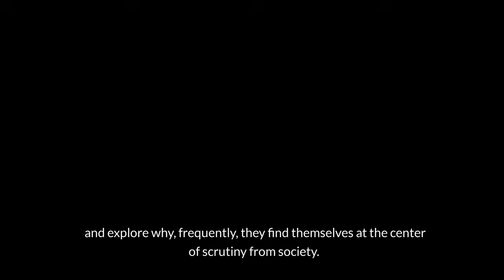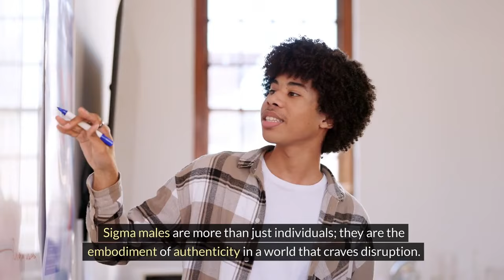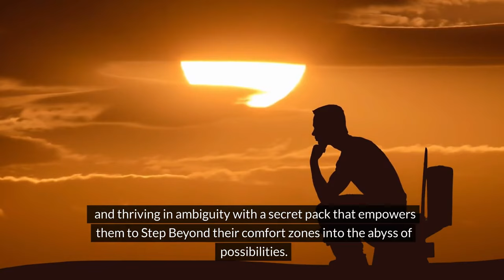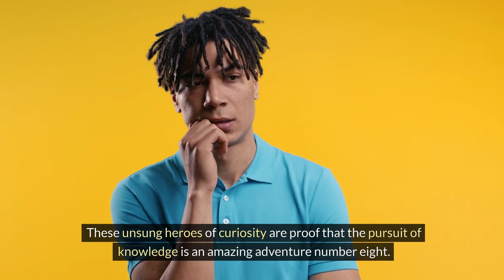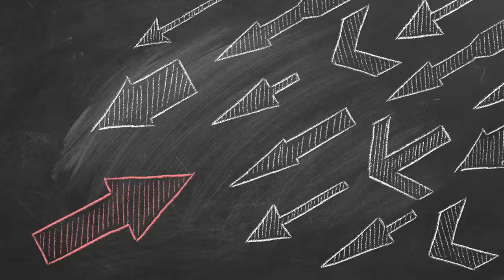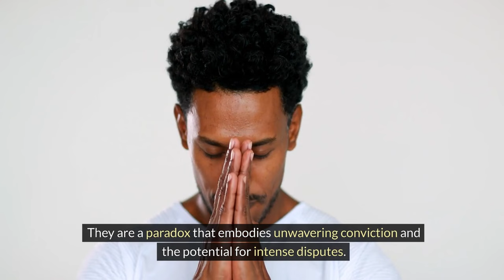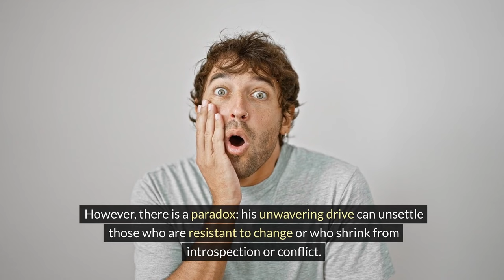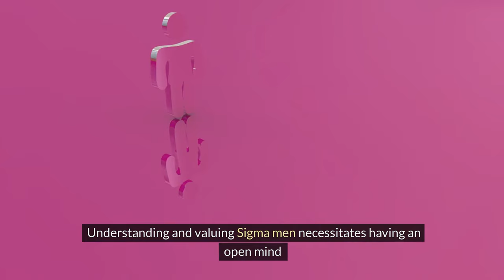Why SIGMA Males Are Most HATED by WOMEN!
"Why SIGMA Males Are Most HATED Men: The Shocking Reasons!" explores the controversial and often misunderstood traits of sigma males that can lead to negative perceptions. Sigma males, known for their independence, self-reliance, and refusal to conform to social norms, can sometimes be seen as aloof, arrogant, or even threatening. In this video, we delve into the reasons why sigma males may be perceived as "hated" by some, from their enigmatic personalities and lack of traditional social behaviors to their unapologetic pursuit of personal freedom. We also discuss the impact of these traits on their relationships and social interactions. Join us as we uncover the truth behind the sigma male mystique and explore why these men can provoke strong reactions from others. This video provides a deeper understanding of the sigma male archetype and challenges the stereotypes associated with it.